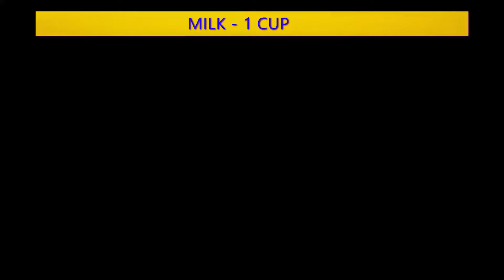Easy Vanilla Muffins Recipe । वनिला मफिन्स रेसिपी । Eggless Cupcakes Recipe in Hindi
Eggless Vanilla muffins Recipe in Hindi
Oven vanilla muffins
The Pooja's kitchen

Welcome to "The Pooja's Kitchen" channel. We present various healthy, tasty recipes which are time-tested and easy to cook at home.

Vanilla Cupcake
Vanilla Muffins
Vanilla cup cake

We  present this recipe of Vanilla muffins

To serve:               12 pcs

@The Pooja's kitchen
New recipes on Thursday and Sunday